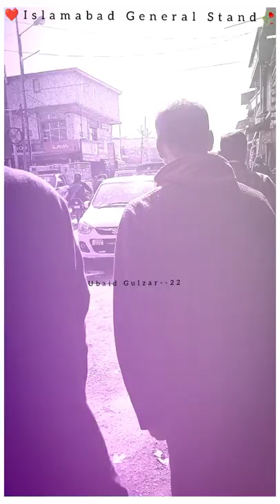Islamabad General Stand walking to wards Lal Chowk Islamabad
this video is made by Ubaid Gulzar at Anantnag . walking view of general stand Islamabad
ubaid Gulzar 22